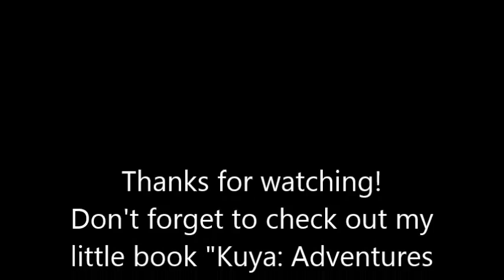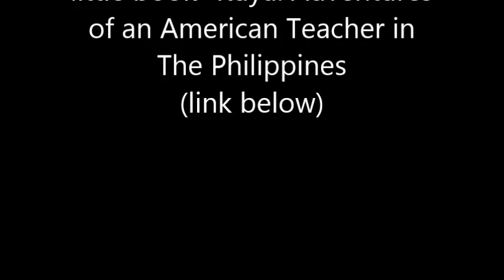Dumaguete Diary: Building a Kubo Day 5 and 6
Kuya: Adventures of an American Living in The Philippines

Making progress on the kubo day by day. Philippine Television Appearances